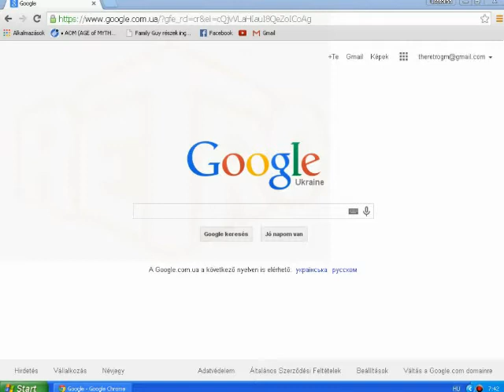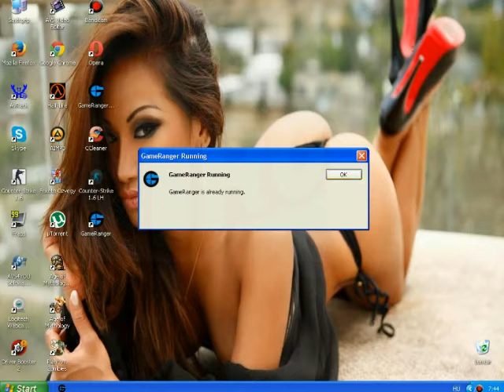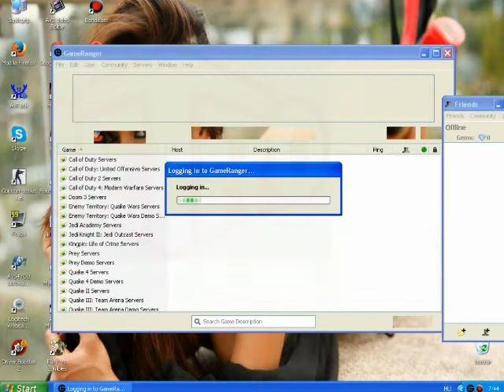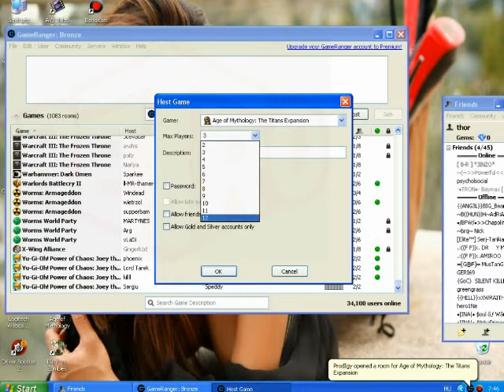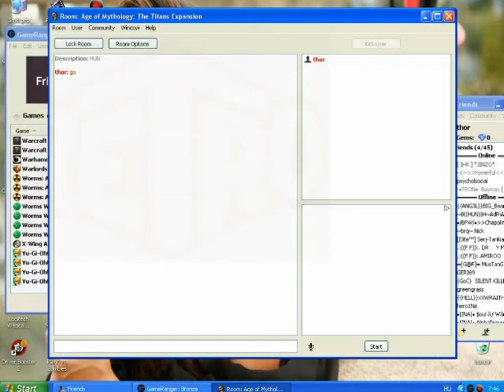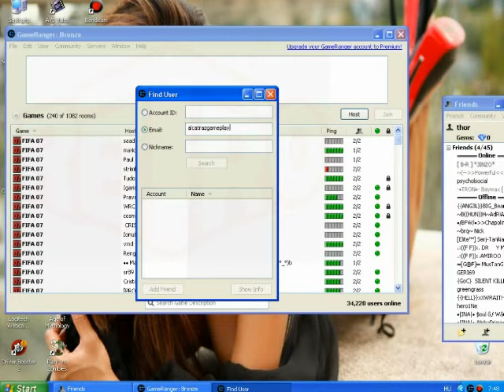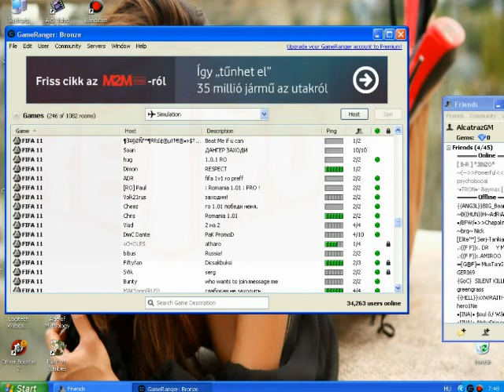Hogy játszunk online a barátainkkal?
Nagyon egyszerűen a megoldás a GameRanger!